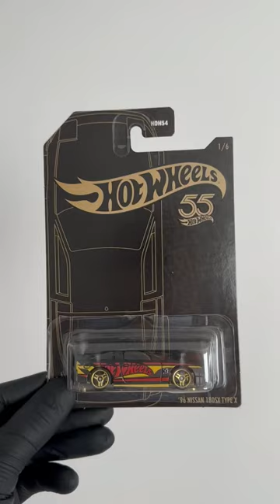HOW TO CUSTOMIZE NISSAN 180SX